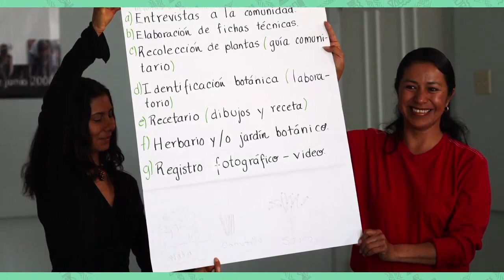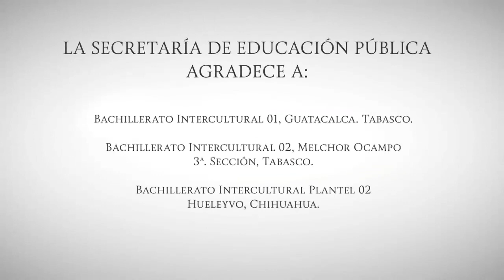3. Educación Media Superior Intercultural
La serie “Voces de la diversidad” está dirigida a la comunidad educativa y al público en general para apoyar en la difusión del enfoque y la educación intercultural en nuestro país, a partir de la atención y promoción de la inclusión y el reconocimiento de la diversidad cultural y lingüística con los proyectos y programas que desarrolla la Coordinación General de Educación Intercultural y Bilingüe.